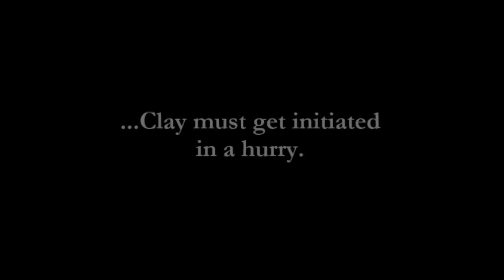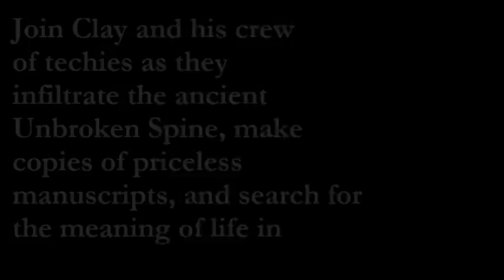Mr. Penumbra's 24 hour bookstore book trailer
LSC-University Park has a new book club starting June 9 at 11am.

The first book will be Mr.Penumbra's 24-Hour Book Store by Robin Sloan. You can use the SLRCUnbound to join the conversation or if you are a Lone Star College student then please come and join us in the Student Learning Resource Center (SLRC).